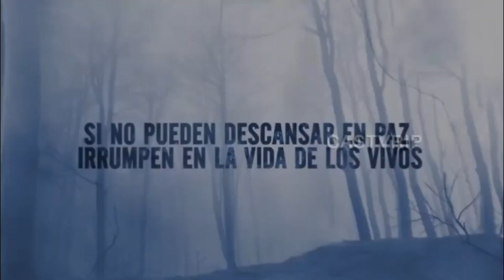El Trece Satelital - Tanda Publicitaria (Fragmento) [Mayo 2022]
Créditos: castvrip

Durante Los 8 escalones del millón con Guido Kaczka